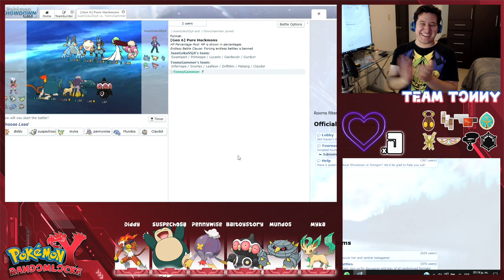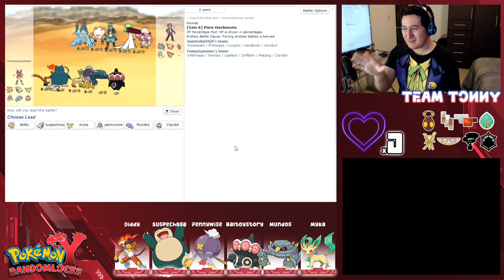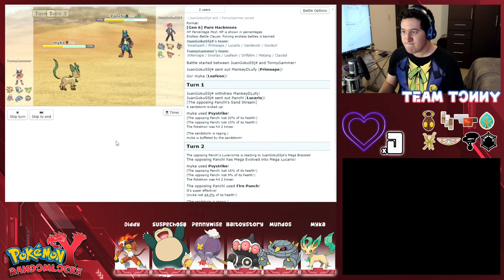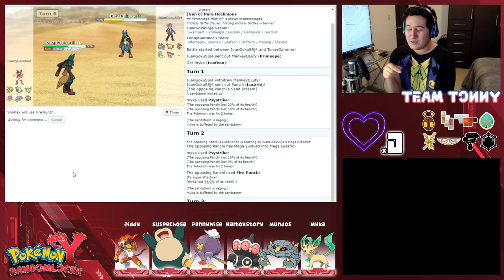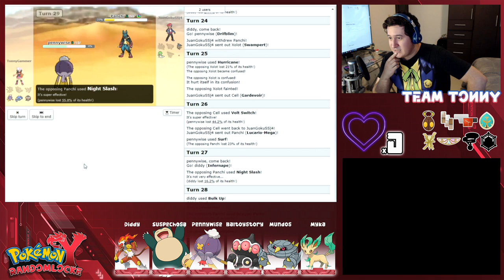Pokemon Y Randomlocke - [Battle Showdown 5]